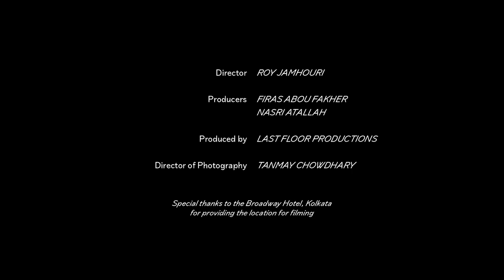Kallol Datta | Jameel Prize: Poetry to Politics | V&A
Kallol Datta is a clothing designer from Kolkata, India, shortlisted for the V&A's Jameel Prize: Poetry to Politics in 2021. Growing up in the UAE and Bahrain, Kallol has always been fascinated and inspired by clothing from across West Asia, the Middle East, North Africa and the Indian Subcontinent.

In this short film, Kallol describes his experimental pattern-cutting technique and the way he creates sculptural shapes on the body. His designs mine the shapes and silhouettes of many different garment forms, emphasising the connections and commonalities among global clothing, while celebrating difference in the details.

Kallol is highly attuned to the political significance of dress, and the ways clothing is used to control women and minority communities. By experimenting with veiling and enveloping the body, Datta seeks to subvert expectations around 'Islamic dress' and the ways that garments are gendered. His practice foregrounds clothing as an outlet for personal agency and expression.

Vote for your favourite shortlisted artist from this year's Jameel Prize